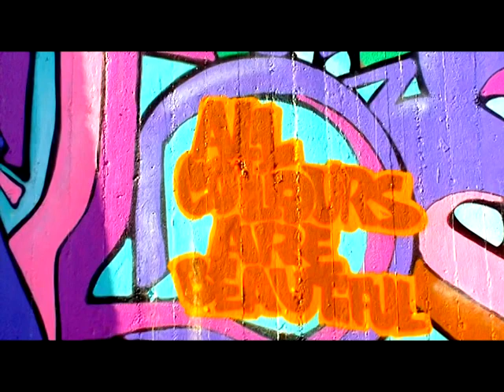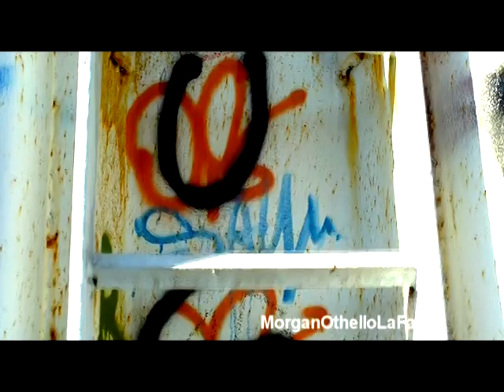All colors are beautiful - ACAB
We've taken the first warm day this year to the boat channel.
There we saw the fantastic graffiti. The unknown artist they have sprayed. Since we have made a short video.